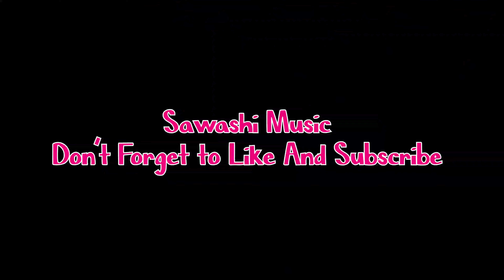Ke Tokhe Bandhi delai-Jhumur song || Arjun Lakra Live Performance At Ledo Karam Fastival 2024.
Special thanks to Mr Arjun Lakra .

Song- Ke Thokhe bandhi Delai Jhumur Song
All Creadit goes to Original singers Mr Papon Da And Dulaal Manki .

Thank you Friends Jai Ai akhom .